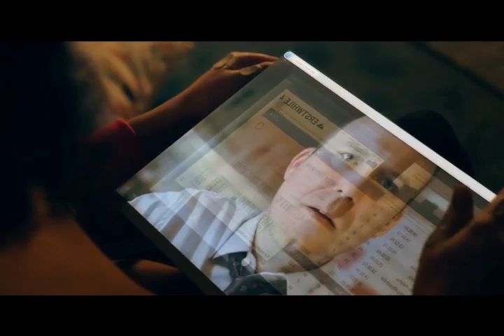Years & Years Ep 5 ~ Viktor ~ right now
So if last week's episode took the beating heart out of my chest slammed it against a brick wall and let it agonizingly slide to the floor...this week shredded the remains.

Artist - Emeli Sande
Images - Years and Years, BBC